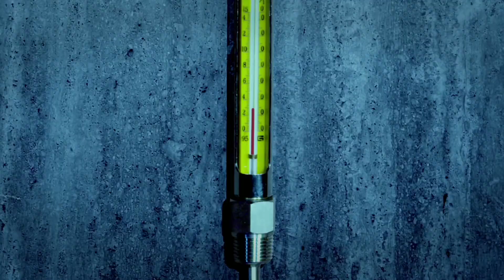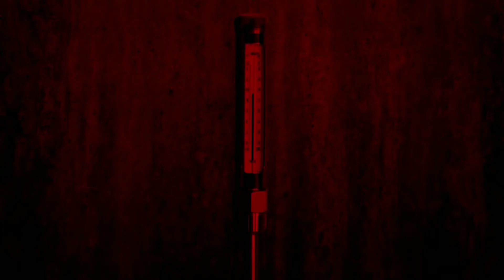[EXID(이엑스아이디)] 덜덜덜(DDD) 뮤직 비디오 PART SWITCH VER. MV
I knew i had to do this video when they put out the part switch video EXID is a really amazing group please support this comeback and lets hope solji recovers very well.